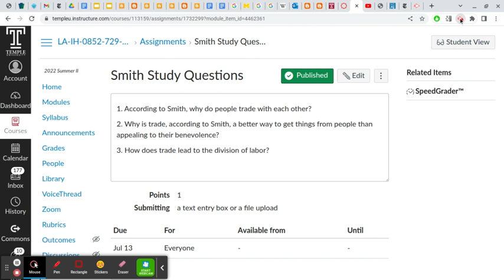IH 52: Smith Study Question Review